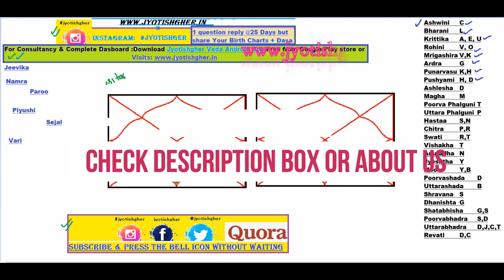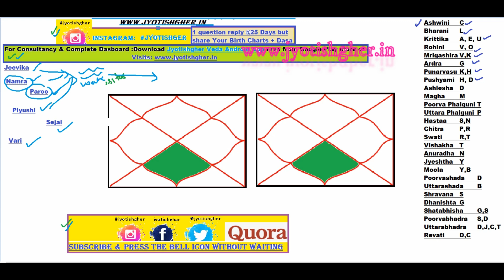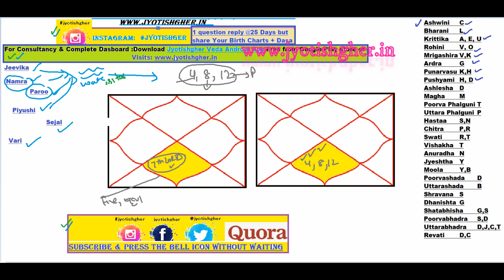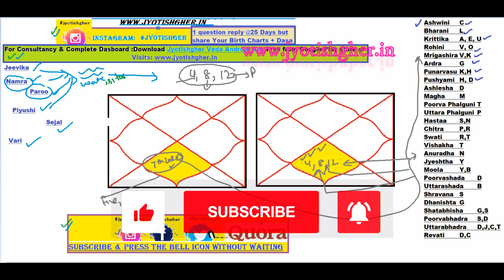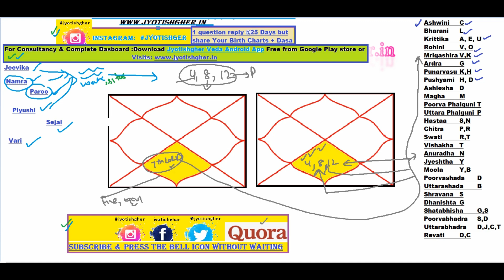Water Like Spouse Name | जीवनसाथी का नाम | How to Find Spouse First Alphabet | Middle name | Part 2